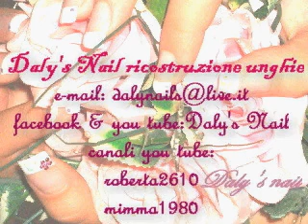Sweet scarlet by Daly's Nail